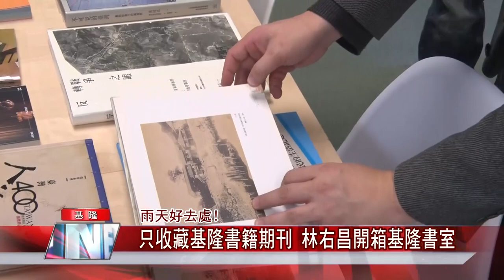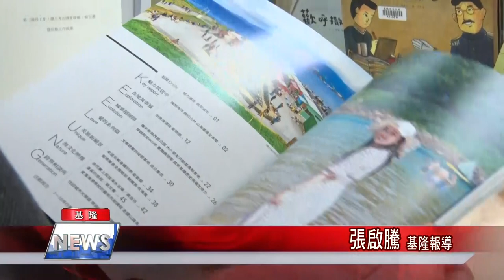下雨天 去處|變身 體驗|空間 舒適|開箱 舒適|圖書館|雨天好去處只收藏基隆書籍期刊林右昌開箱基隆書室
下雨天好去處角落變身基隆書室好舒適基隆市長林右昌開箱體驗

（中嘉吉隆新聞記者張啟騰/基隆報導）陰雨綿綿的天氣，最適合來本書享受閱讀的樂趣，經過兩個月的整修，位於基隆市立文化中心閱覽室一角的基隆書室重新開幕，現在就透過鏡頭，跟著基隆市長林右昌一起開箱充滿北歐風格的「基隆書室」。